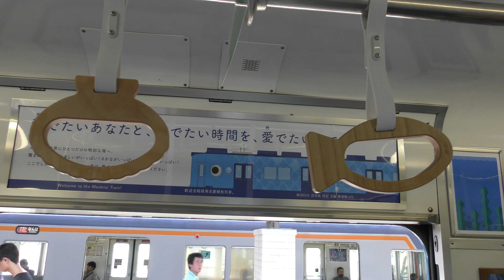めでたいでんしゃ『かい❤︎さち』南海加太さかな線 2017.10.7【4K】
【4K対応】▶︎0:00入線 / 0:31テープカット / 1:36発車 / 2:39ピンクと水色めでたいでんしゃ離合(八幡前) / 5:44紀ノ川橋梁 / 7:11和歌山市から+車内映像 / 8:38ピンクと水色めでたいでんしゃ離合(八幡前)

2017年10月7日より営業運転を開始した南海加太さかな線の観光列車、水色の『めでたいでんしゃ』7100系です。※ピンクの『めでたいでんしゃ』は2016年4月29日デビュー
デビューの7日には和歌山市駅にて『めでたいでんしゃ運行開始お祝いセレモニー』が行われました。※7日撮影はセレモニーのみ

後に、めでたいでんしゃは赤色が『さち』青色は『かい』と命名されました。2019年1月26日には初めて4両編成となり『新婚旅行』の団体臨時列車として、和歌山市～難波間を走りました。

水色 めでたいでんしゃ めでたい電車 ピンク 南海 和歌山市 加太 加太さかな線 7100系 鯛 加太港 淡嶋神社 しらす丼 友ヶ島 汽船 砲台跡 ラピュタ